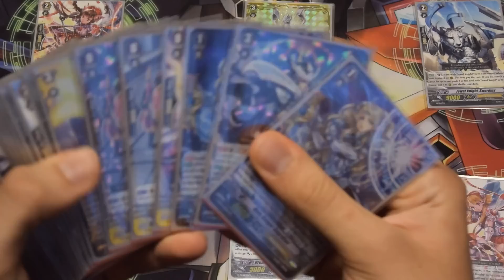How to Play Royal Paladin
To those that don't know, "tfw" stands for "that feel when" :')
Yet another in-depth tutorial on how to play one of the most popular clans of the game, Royal Paladin!
This video will teach you all the cool tricks that the clan can do!

I have a new Facebook page! Why not give it a like?